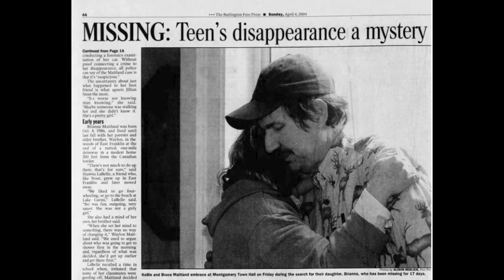441 // Special MISSING Episode / The Hunt For Brianna Maitland W/Greg Overacker Part 1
Welcome to Crawlspace. In this episode Tim Pilleri & Lance Reenstierna present to their fine listeners part one of a conversation that took place on their other show MISSING. Private Investigator Greg Overacker joins to discuss his new book, The Hunt for Brianna Maitland: The Relentless Pursuit of Answers to One of Vermont’s Biggest Mysteries. As most of you know, Greg is the primary investigator into the Brianna Maitland’s disappearance in Montgomery, Vermont on March 19th 2004. He connected with Brianna’s father Bruce in 2006 and for nearly 20 years, he’s been working diligently on her case.

If you have any information in Brianna Maitland's disappearance please submit a tip to the Vermont State Police anonymously by texting keyword VTIPS to 274637 (CRIMES).
Bruce Maitland founded Private Investigations For the Missing in 2018.

The music for Crawlspace was produced by David Flajnik.

Crawlspace Media is part of the Glassbox Media Network.